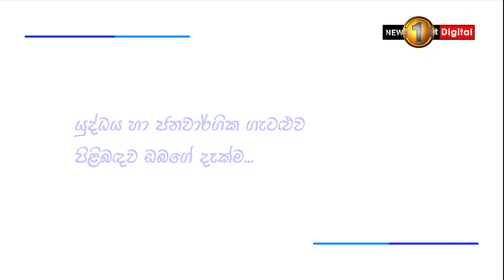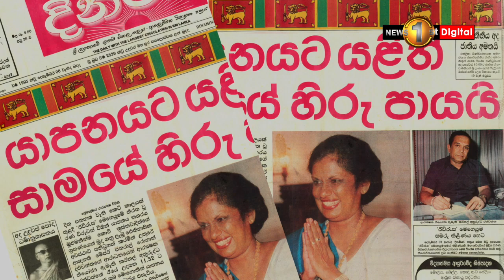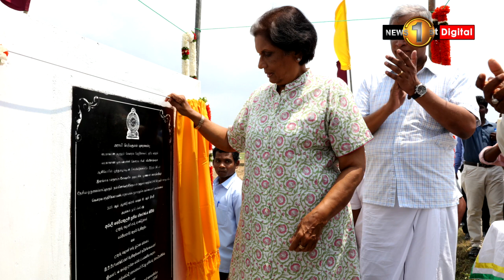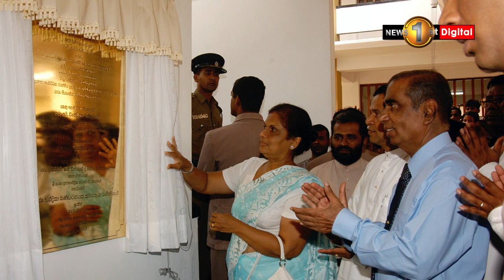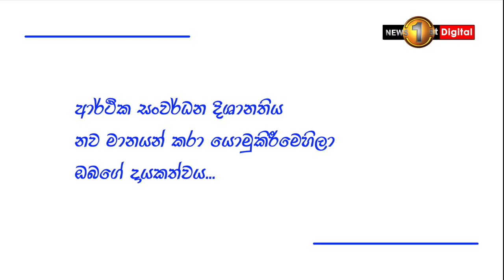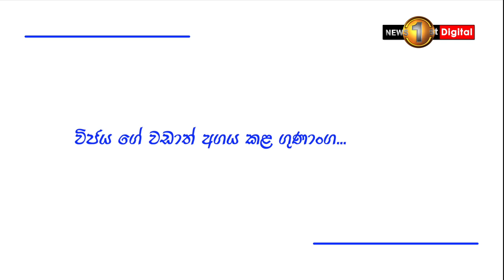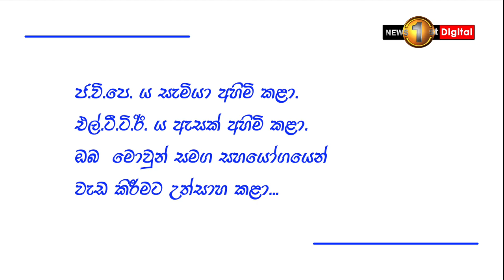රටේ දිශානතිය පිළිබඳව කෙරෙන තුන් කල් විවරණය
රටේ දිශානතිය පිළිබඳව කෙරෙන තුන් කල් විවරණය: හිටපු ජනාධිපතිනි චන්ද්‍රිකා බණ්ඩාරනායක කුමාරතුංග සමග.. 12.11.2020